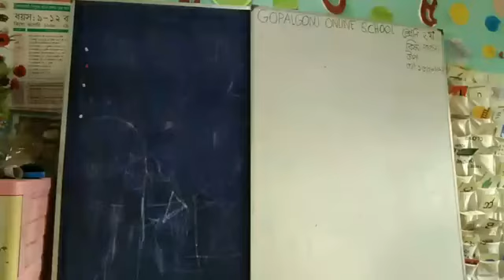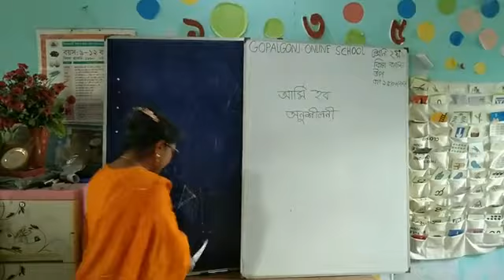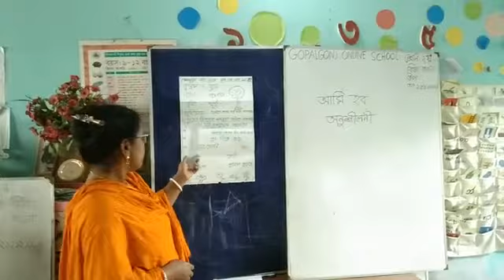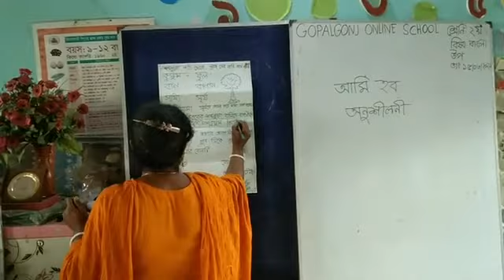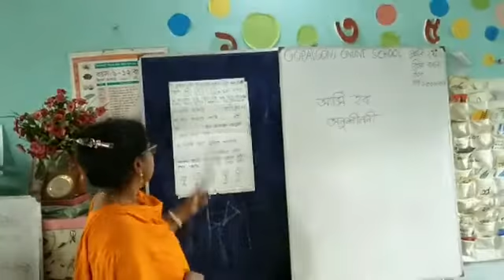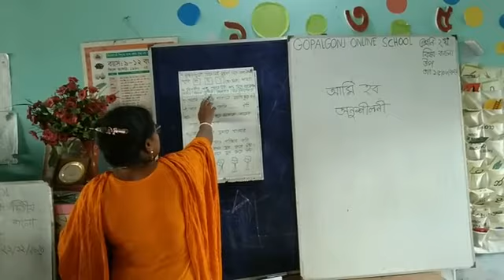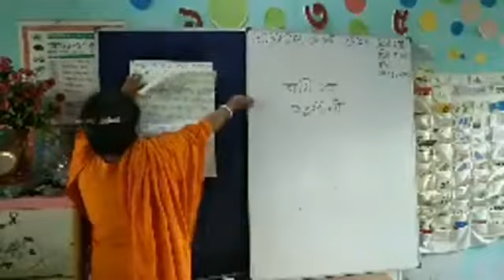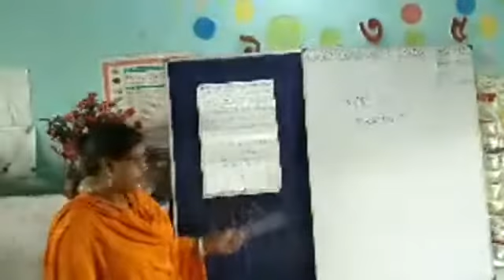দ্বিতীয় শ্রেণি।বিষয়: বাংলা। online primary live class